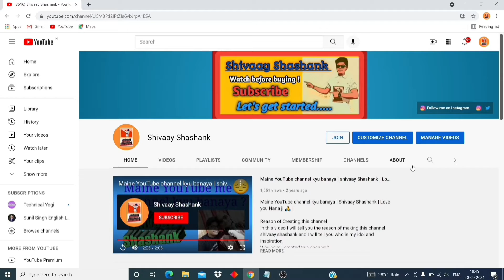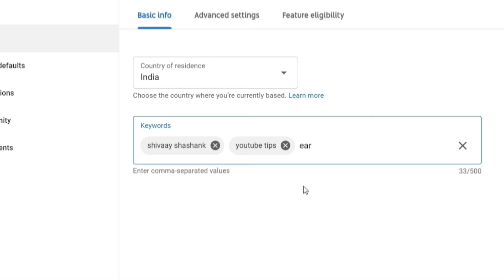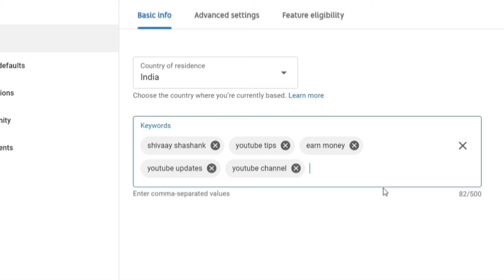How To Rank YouTube Channel 2021 | Grow Your YouTube Channel | Enable Channel Monetization 100%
Hello Guys!
and in this video I will tell you that how you can grow your channel and rank your youtube channel in 2021 and this video is really helpful for new creators. So please don't miss this video
If you also want to grow your channel then please watch this video till the end